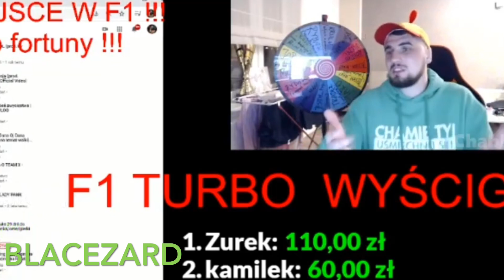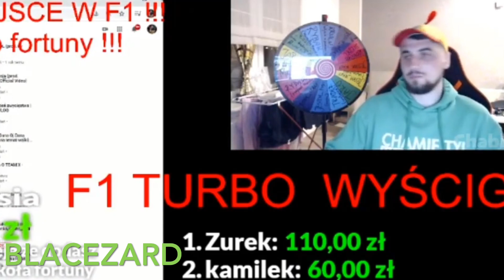DON KASJO - TY SIĘ BOISZ MATEUSZ GAMROT | ODPOWIEDŹ DO GAMERA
Don Kasjo odpowiada na propozycje za dwa miliony od Mateusza Gamera Gamrota.

Arab vs Lupa
Elite fighters
EliteFighters
Hypemma
Hype mma
High league
Highleague
Malik gala
Don Kasjo
Aleksandr Muzheiko
Krycha
Sid
Fame mma
Gola
Tyburski
Lupa
Boxdel
Malczynski
Ferrari
Polak
Gala
Fame mma 7
Kaniowski
Kubańczyk
Fame mma 8
Najman
Popek
Live
Skrót
YouTube Shore
Ytshore
Wiewiór
KSW
FEN
FFF
Monika Laskowska
Najlepsza Polska dziennikarka
Vega
reżyser życia
Sekielscy
Film
Walka
Warsaw shore
Drama
Afera
Sparing
Fightsport

Fame mma
Fame mma 9 zwiastun
Fame mma 9 zapowiedź
Fame mma 9 trailer
Fame mma 9 konferencja
Fame mma 9 cage
Fame mma 9 f2f
Sparing Tyburski don Kasjo
Kasjo Krycha
Kasjo sid
Don Kasjo Krycha ufc
Krycha ufc
Krycha KFC
Krycha sparing
Krycha Ukrainiec walka
Krycha Fame mma 9
Krycha Ukrainiec Fame mma 9
Krycha ufc trailer
Krycha ufc zapowiedź
Tyburski zdrada
Don Kasjo Tyburski walka
Wg Krycha
Wojtek gola Krycha
Wojtek gola Krycha sparing
Stanowski
Stanowski kurtka
Najman WOŚP stanowski
Najman kurtka
Najman stanowski parodia
Kłopoty Najmana,
Najman awantura
Marcin Najman wyrzucony z fame mma
Damian Herczyk vs Don kasjo
Historia Najmana w fame mma
Koniec Najmana fame mma 8
Najman vs Kasjo fame mma 8 cala walka
Marcin Najman mem
Marcin Najman skandal
Najman lekcja pokory fame mma 8
Najman pozew
Najman wychodzi z oktagonu po skandalu
Marcin Najman parodia / odpowiada fame mma 8 / Najman wojna z fame mma
don kasjo po skandalu w walce z Najmanem ujawnia nieznane fakty